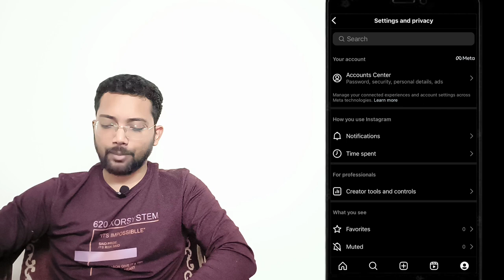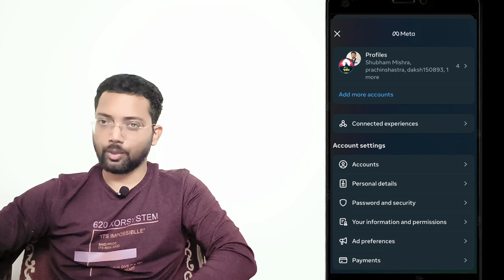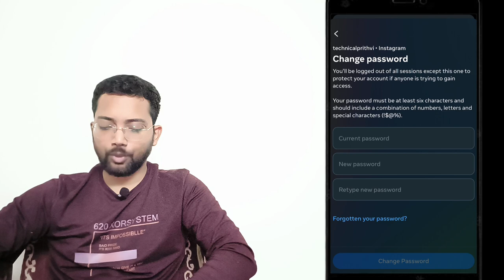Instagram ka password kaise change kre || Instagram ka password kaise pata kre || recover instagram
Description

instagram ka password kaise change kare 2023 - instagram password bhul gaye to kya kare

Dosto Technical Prithvi YouTube channel me aap sabhi ka swagat hai dosto aaj ke video me batane vala hu ki instagram ka password kaise change kare 2023 - instagram password bhul gaye to kya kare

Cover topic:-
1:- instagram ka password kaise change kare 2023
2:- instagram password bhul gaye to kya kare